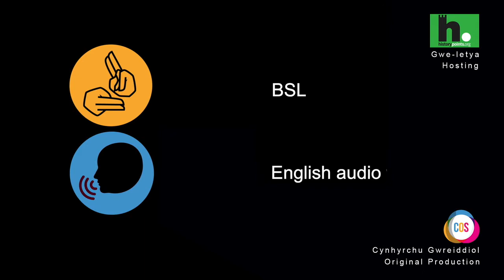Richard Owen, Dolwyddelan BSL and English Audio